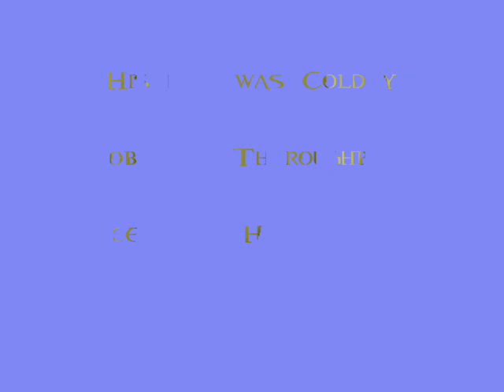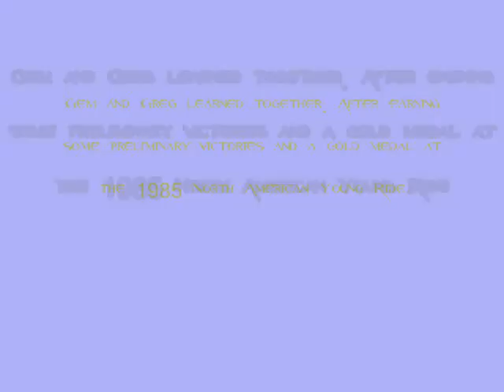GEM TWIST- Famous Showjumper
I made this about a really awesome horse that many of you probably called named Gem Twist.